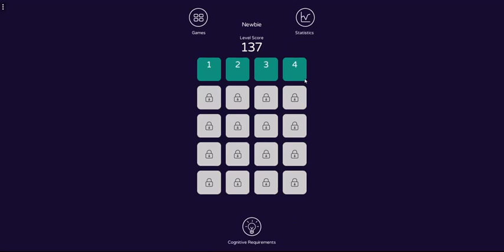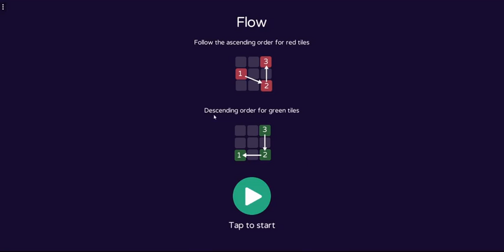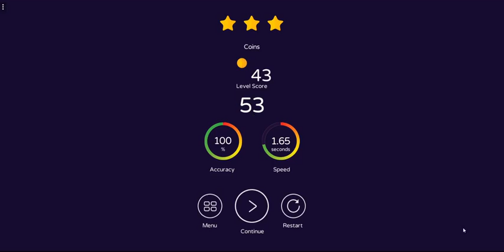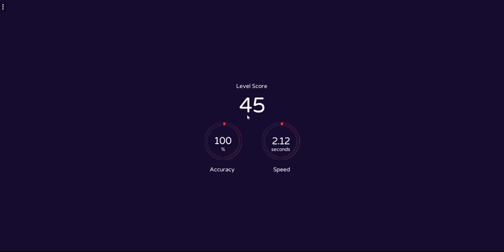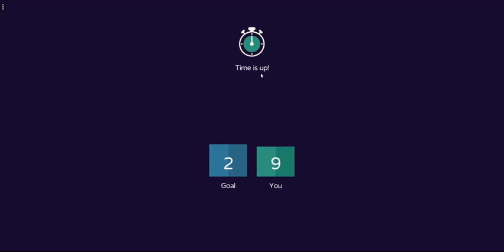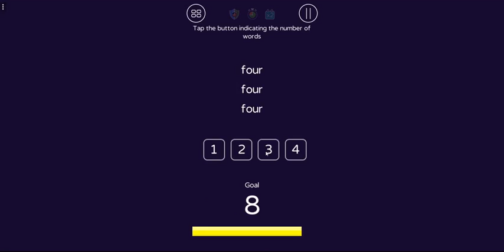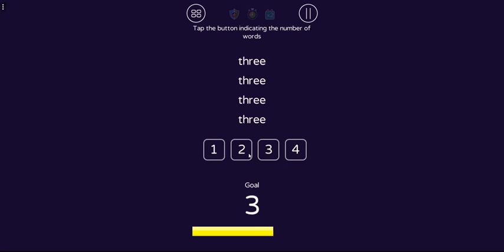Find In Mind (English)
Collection of games to train your brain and improve your cognitive abilities. 18 mini games with a total of 3600 levels to exercise your memory, concentration, logic and reaction skills.